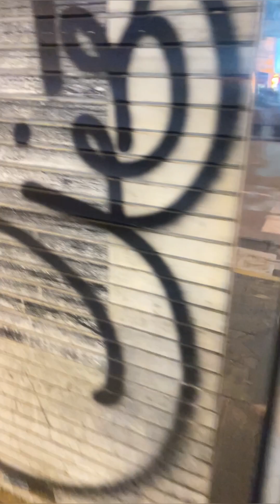2023/06 Hong Kong-2